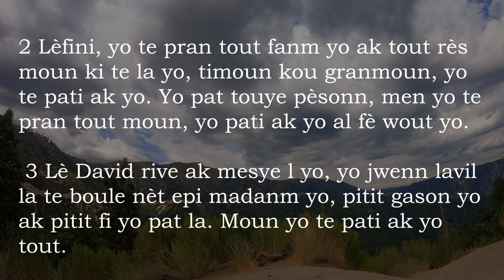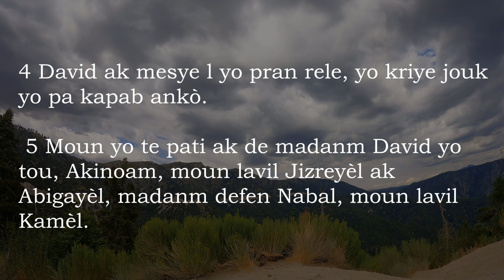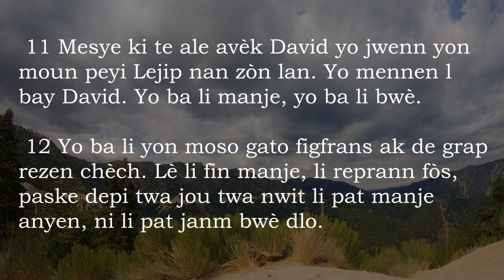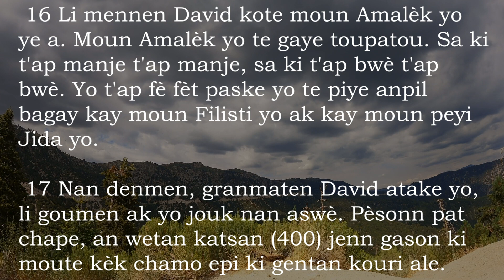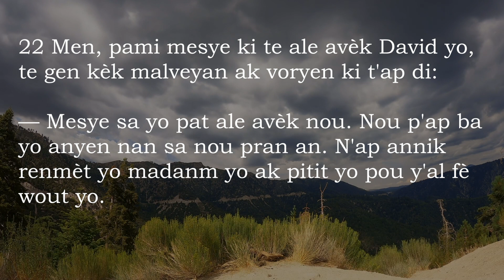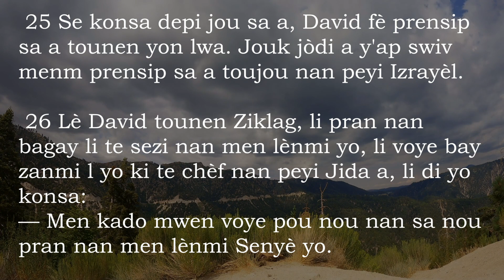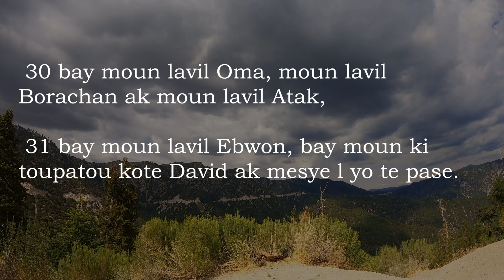1 Samyel 30 San Mizik - Bib La Kreyol Ayisyen | 1 Samuel 30 Without Music - The Bible Haitian Creole